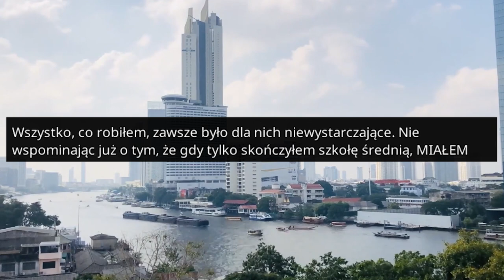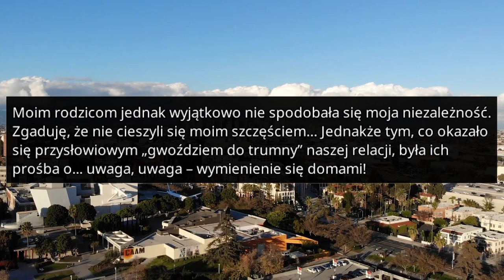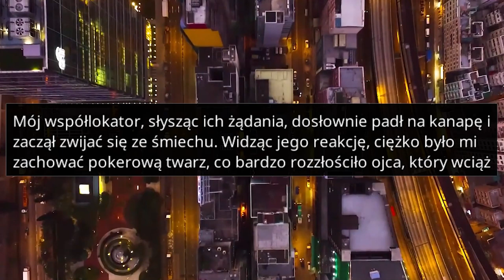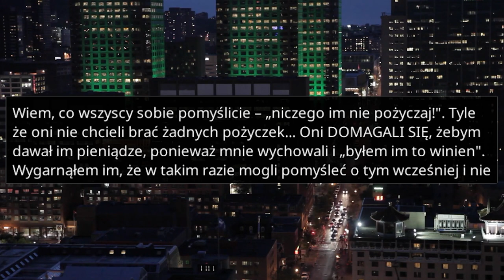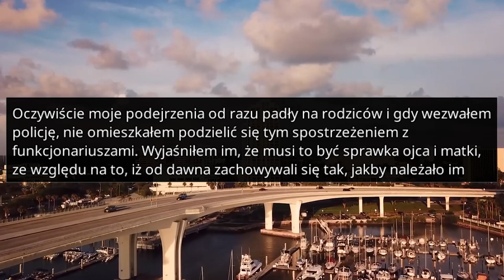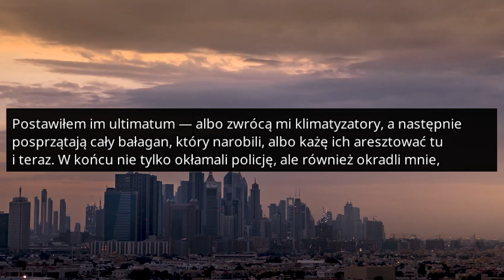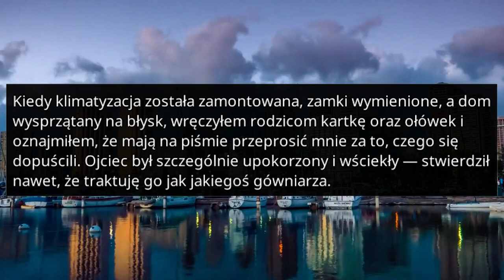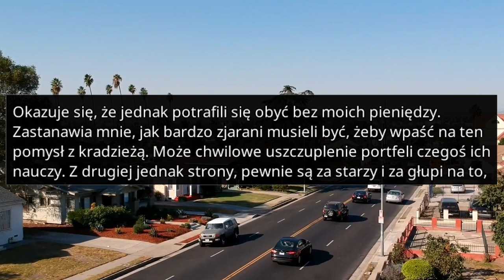r/EntitledParents RODZICE WYRZUCILI MNIE Z DOMU A PÓŹNIEJ OKRADLI! - Reddit Podcast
Rozwydrzeni rodzice żądają mojego domu, próbują wyłudzić ode mnie hajs, i koniec końców kradną mi klimatyzatory... Na wstępie chciałbym Was ostrzec – jeśli mieszkacie w domku jednorodzinnym, a nie macie kamer, to natychmiast to zmieńcie! Ja już dostałem nauczkę i je zamontowałem, ale powinienem był to zrobić o wiele wcześniej. Przejdźmy jednak do właściwej historii. Mieszkam w typowym domku modułowym w Arizonie, tylko kilka ulic dalej od moich rodziców. Jakaż to ironia losu, że pomimo niewielkiego dystansu, jaki nas dzieli, tak naprawdę nigdy nie byliśmy ze sobą blisko. Co prawda dzieciństwo całkiem mile wspominam, ale wraz z upływem lat coraz gorzej zaczęliśmy się dogadywać.

Witajcie w kolejnym odcinku z serii ROZKAPRYSZENI RODZICE! Dziś przyjdzie nam się zmierzyć ze sporą gromadką rozkapryszonych madek i ojców!

ROZDZIAŁY:
00:00 - Pierwsza historia